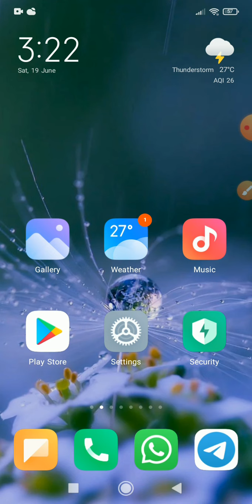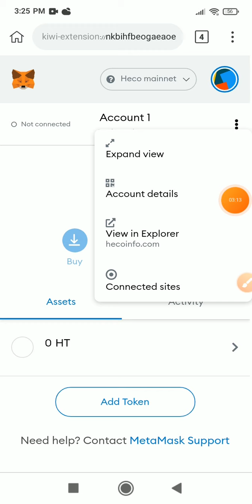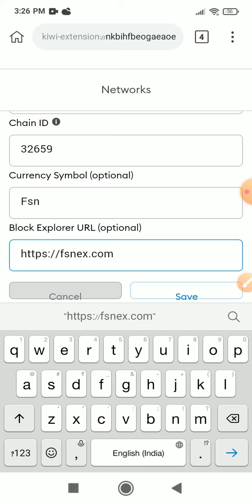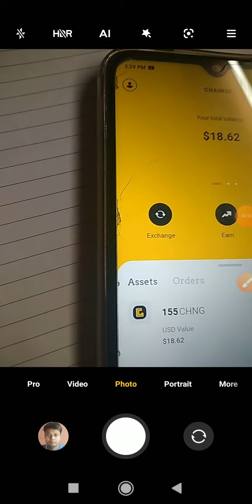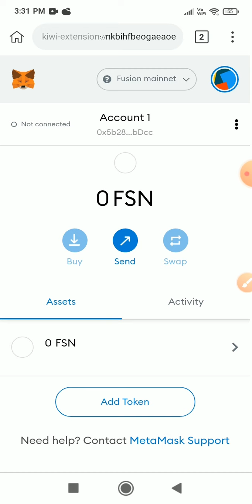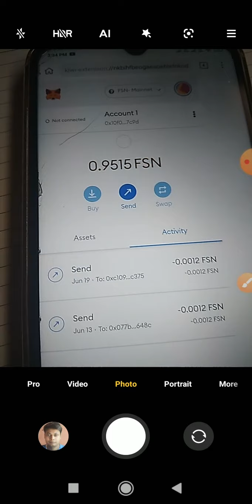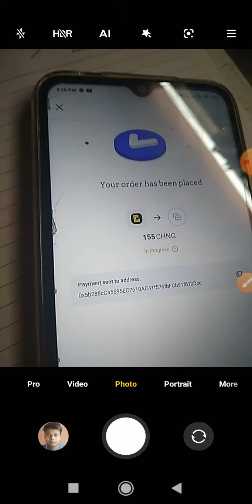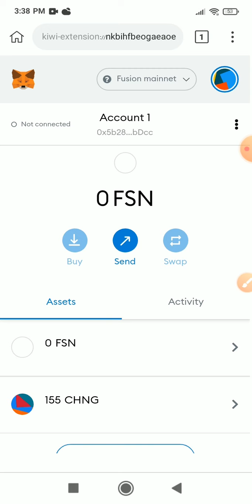How To Create Fusion Wallet in Metamusk || Chainge Finance coin sell kaise kare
JOIN TELEGRAM ALL DETAILS THERE
Network Details:
Network Name : FSN- Mainnet
Chain ID (optional): 32659
Symbol (optional): FSN

CHNG CONTRACT ADDRESS- 0xed0294dbd2a0e52a09c3f38a09f6e03de2c44fcf

💹 Exchange Join Now ✅

🔰 Related Tags 🔰
Coinmarketcap Airdrop
coinmarketcap in hindi
coinmarketcap earn
cmc airdrop
latoken airdrop
latoken new airdrop
latoken kyc
latoken airdrop withdraw
metamask airdrop
airdrop cryptocurrency
airdrop alert
airdrop crypto
crypto news